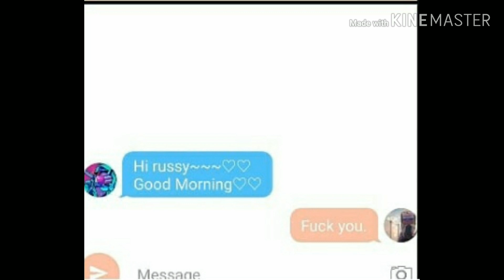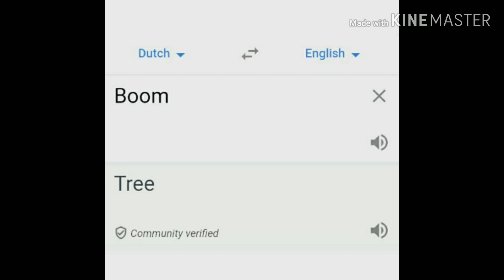Countryhumans Comic | Animation | Random